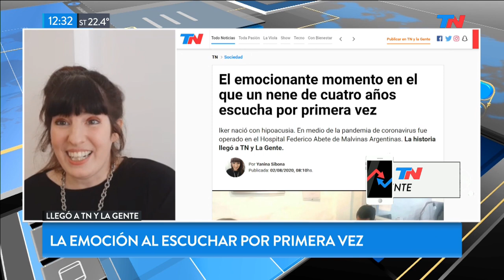El emocionante momento en el que un nene de cuatro años escucha por primera vez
Iker nació con hipoacusia. En medio de la pandemia de coronavirus fue operado en el Hospital Federico Abete de Malvinas Argentinas. Así fue el momento en el que escuchó por primera vez.

Fragmento de "Este Finde", emitido el domingo 2 de agosto de 2020.